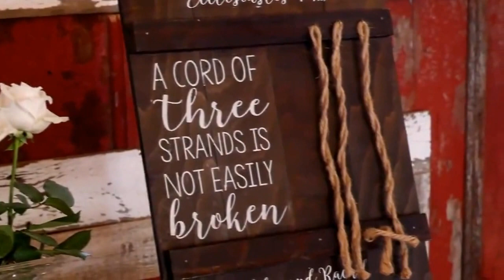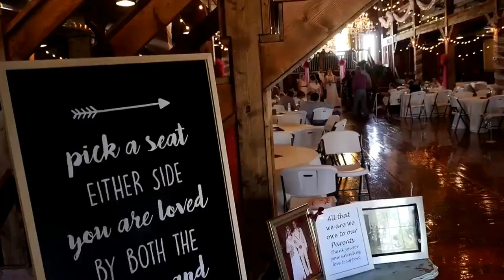Rachel + Tyler | Bessie's Barn | Centerville, Iowa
Location: Bessie's Barn in Centerville, Iowa